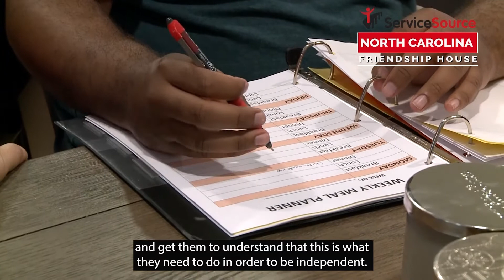ServiceSource North Carolina – Regional Office Tour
Explore our ServiceSource North Carolina Regional Office